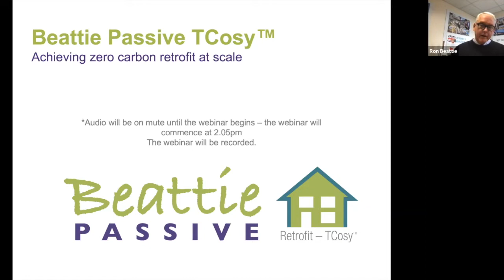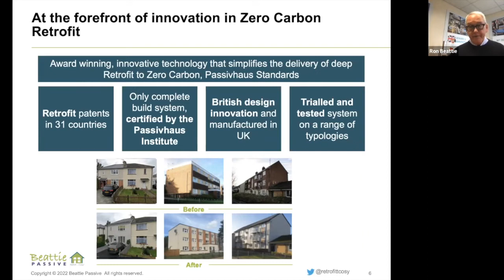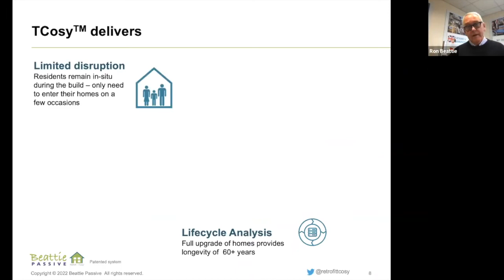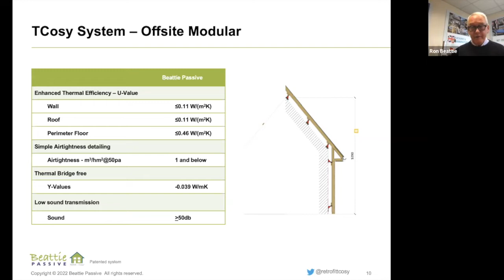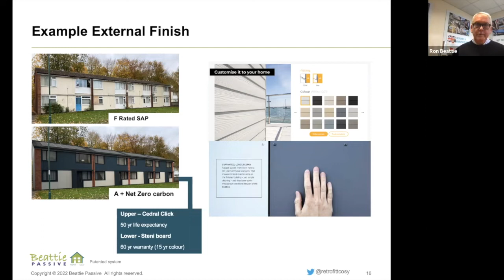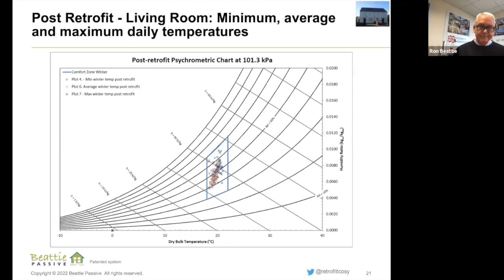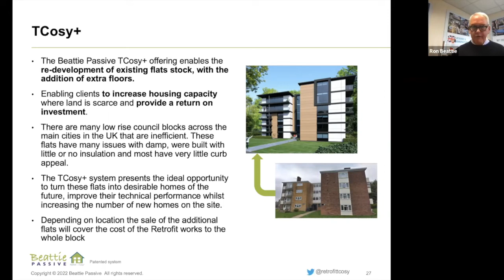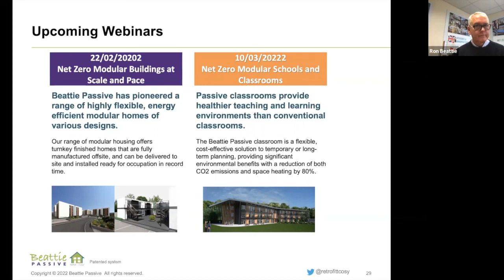Webinar: Beattie Passive TCosy - Achieving Zero Carbon Retrofit at Scale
Are you looking to retrofit existing housing stock without relocating your residents? Find out more about our Retrofit solution to lift the quality and performance of your existing housing stock to Passivhaus.